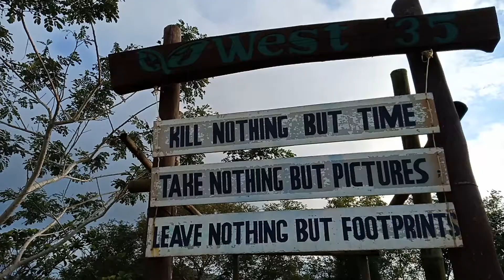Destination Shoot📸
pre debut shoot : Queen City of the South